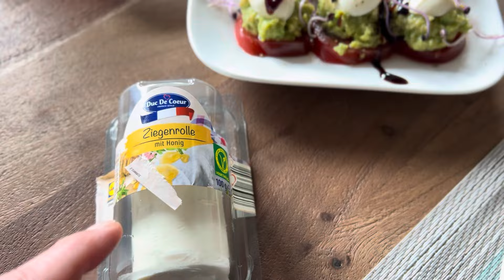Роскошный Обед в будний день 🌺В гостях у Элины ❤️